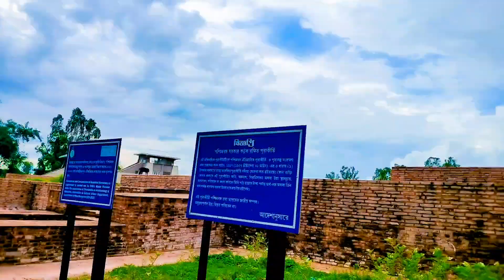অনেক আগের পূর্ব পুরুষ রাজা রানীদের ঘটনা সোনালাম প্রায় 1956 খ্রিস্টাবের ঘটনা 😳 ak real ghatna 😱😱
video nambar 27